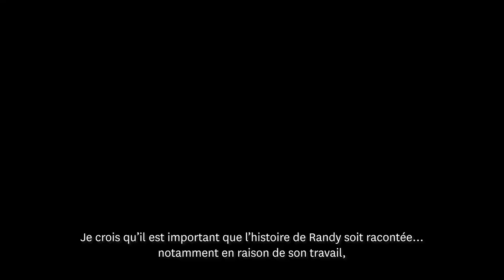Randy Starkman: Canadian Olympic Hall of Fame 2019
For so many Canadian Olympians and national team athletes, Randy Starkman was the journalist they most trusted to tell their stories and humanize them for the fans who so often saw them as heroes. His colleagues have referred to him as being the “gold standard of Canadian Olympic sports journalists".

On October 23, 2019, Starkman was inducted into the Canadian Olympic Hall of Fame.